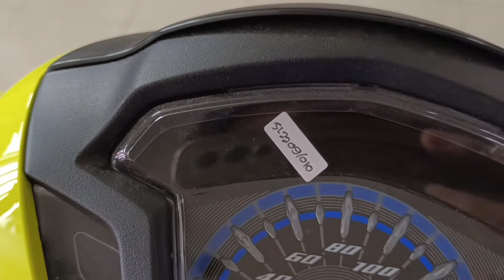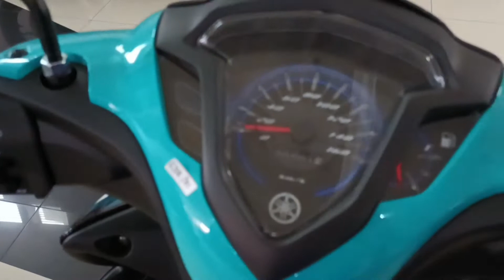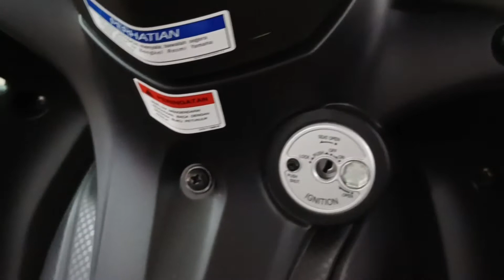JUPITER Z1 2022 | WARNA TERBARU SANGAT KEREN 🔥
Yamaha Jupiter Z1 mendapat penyegaran/update berupa warna dan grafisnya yang membuat motor ini lebih terkesan agresif
seperti apa Jupiter Z1 terbaru 2022 ?? simak videonya sampai selesai..